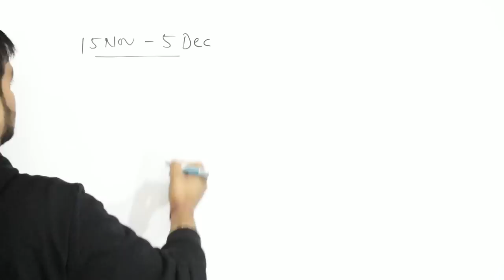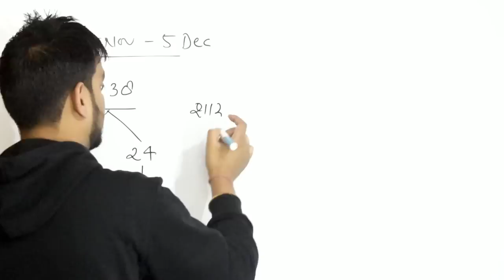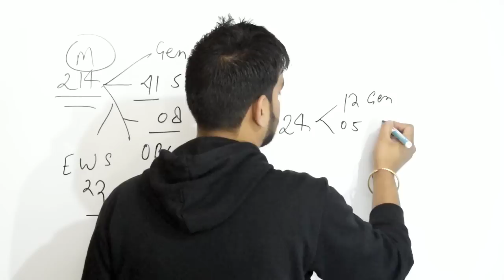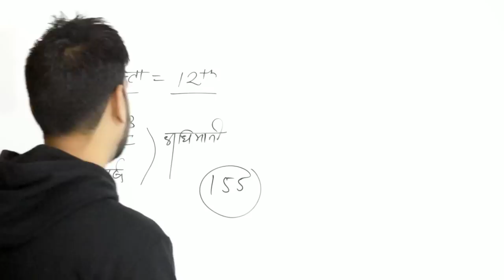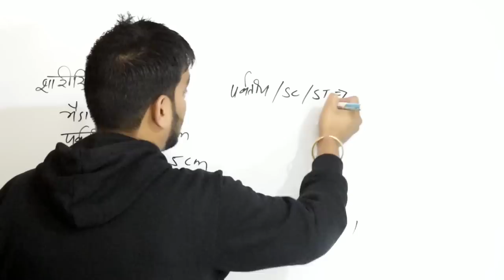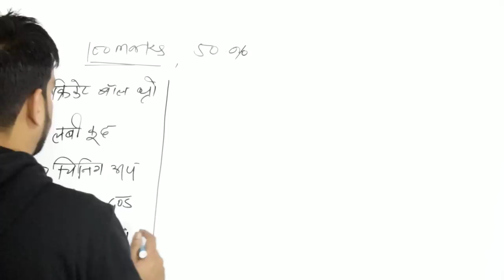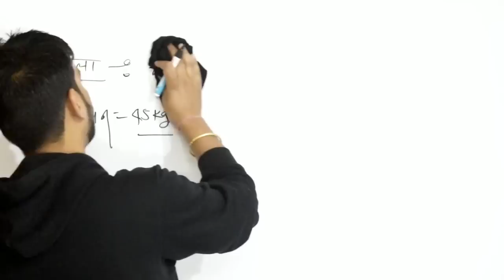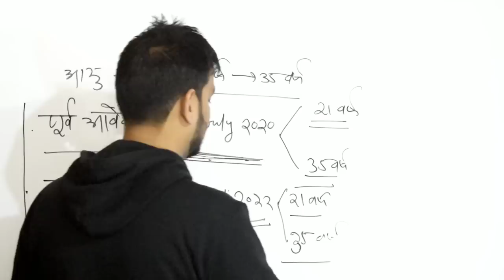Ukpsc ने किया बंदी रक्षक के 238 पदों पर विज्ञापन जारी।।जानिए सब कुछ।। Ukpsc letest notification।।